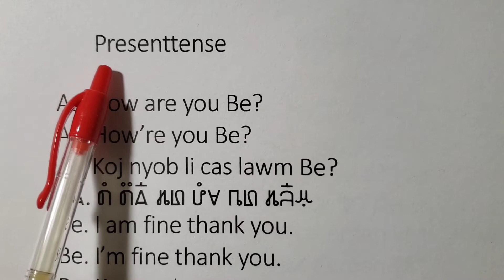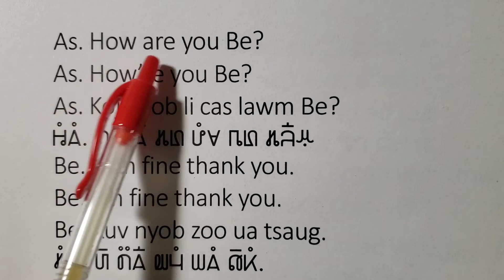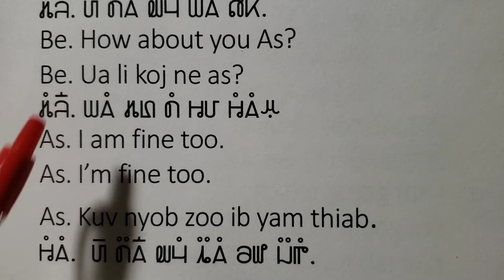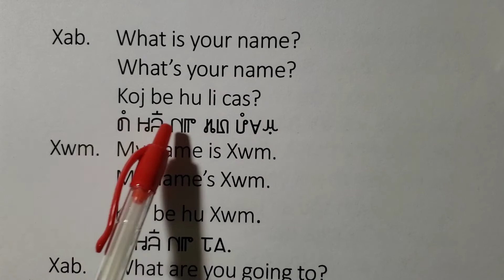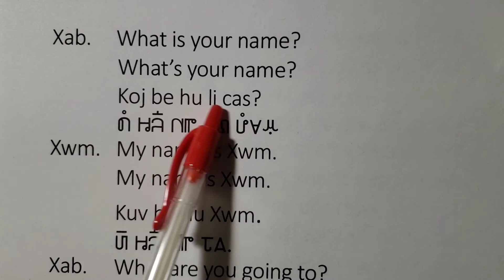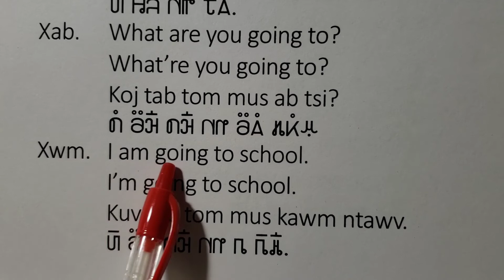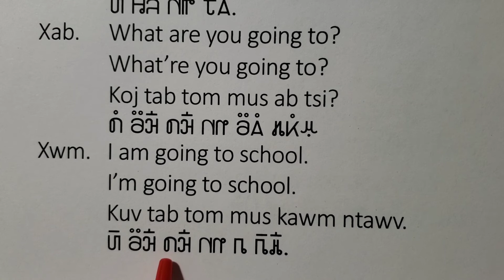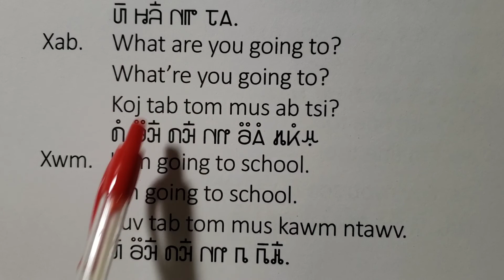8/18/2022 Qhia thiab kawm english txhais hmoob.